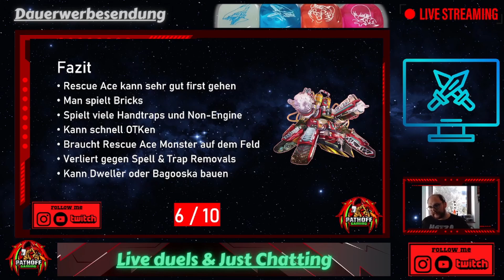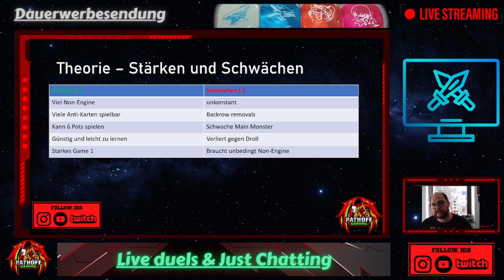Deckanalysen für YCS Dortmund Folge 4 Rescue Ace & Flunder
In diesem Format schauen wir uns die besten Decks für die YCS Dortmund an. Wir besprechen die Stärken und Schwächen. Zusätzlich schauen wir uns die besten Sideboardoptionen an. Ein Muss für jede gute Vorbereitung.

Was sind eure Gedanken hierzu. Schreibt dies doch gerne mal in die Kommentare.

Für mehr Content gerne ein Abo und ein Like da lassen!
Bei mir erhaltet ihr viele News, Gameplays und Tipps & Tricks für die TCG’s Yu-Gi-Oh und One Piece. Freut euch auf spannende und informierende Inhalte.

Lasst gerne ein Abo da und schaut rein. Es lohnt sich!